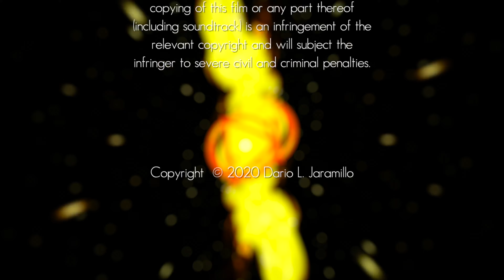Dar - Float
Music from Dar's project: "Chamber Danger: Symphonic Poems".

Composed, produced, and visually designed during 9.5 weeks of Social distancing due to the Covid-19 pandemic.